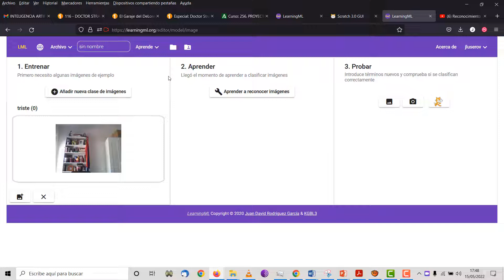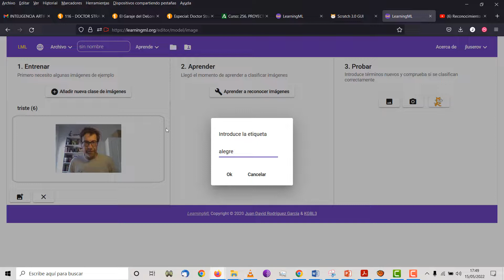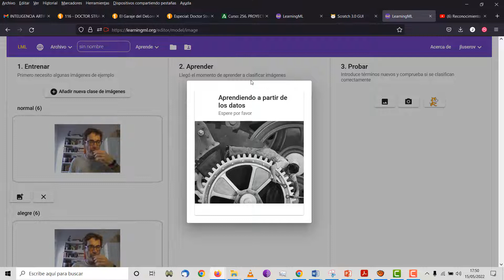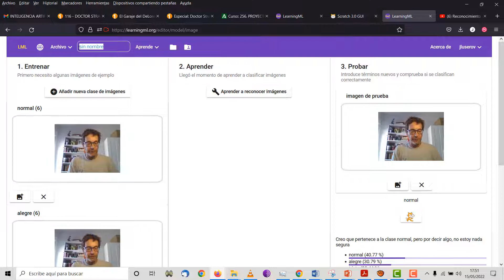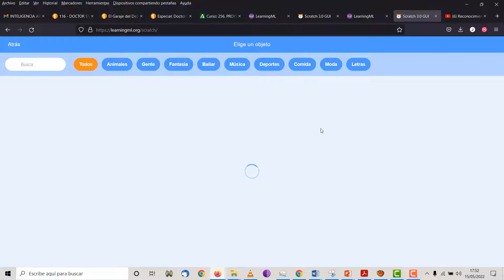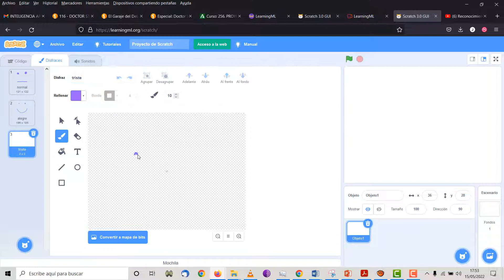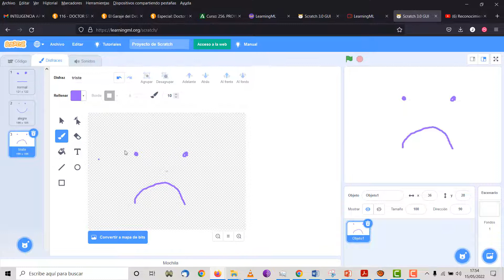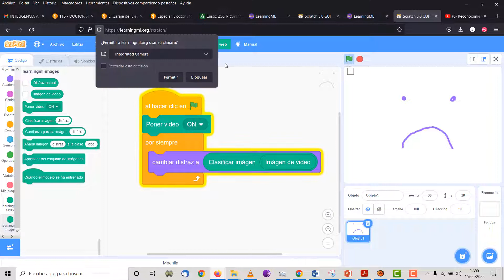learningml.org Machine Learning Imágenes Scratch Inteligencia Artificial Proyecto MARÍA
learningml.org Machine Learning Imágenes Scratch Inteligencia Artificial Proyecto MARÍA Materiales para el Aprendizaje de la Inteligencia Artificial